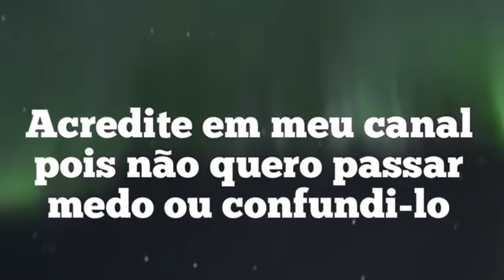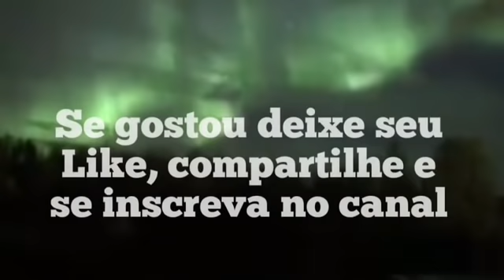PREPARAÇÃO PARA EVACUAÇÃO DA TERRA POR ASHTAR SHERAN NO GRANDE EVENTO NIBIRU PLANETA 9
Preparação para evacuação do Planeta Terra no grande evento Planeta 9 Nibiru por Ashtar Sheran na transição planetária e ascensão da humanidade.